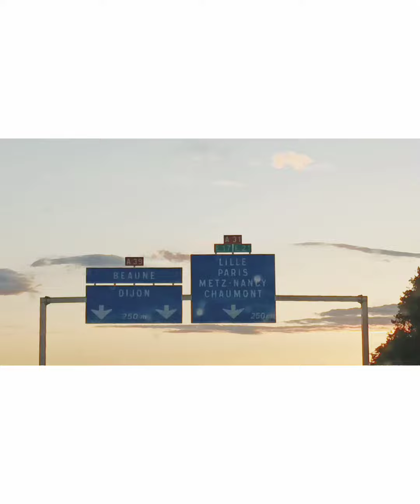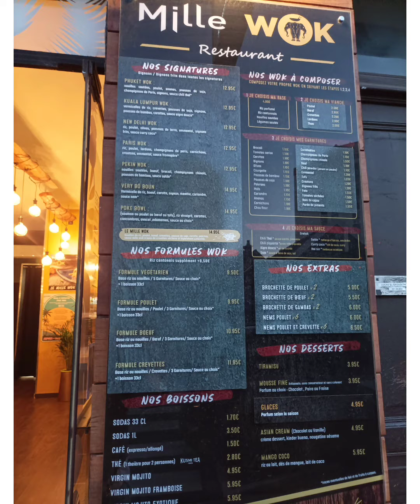MAKAN-MAKAN EUROPE di Dijon, France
Makan-Makan Europe ini dibawakan oleh penduduk Singapura di Montbéliard, yang telah menjalani jarak 200km untuk ke restoran kepunyaan penduduk Malaysia di Dijon, France.

👍Join our Facebook group (if you are a person of our community): Bumi Europe by Malays In Europe on Facebook